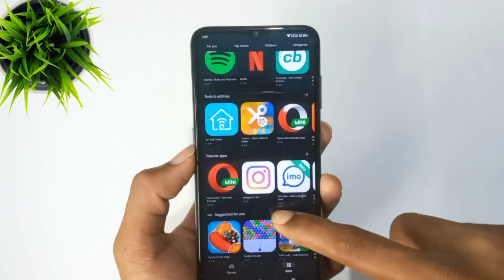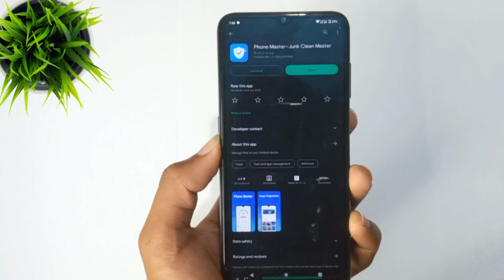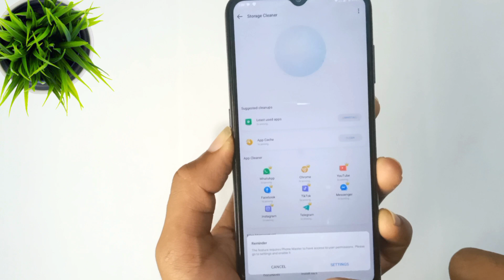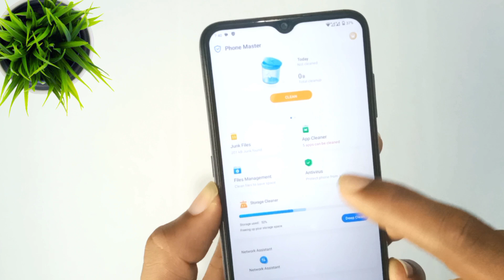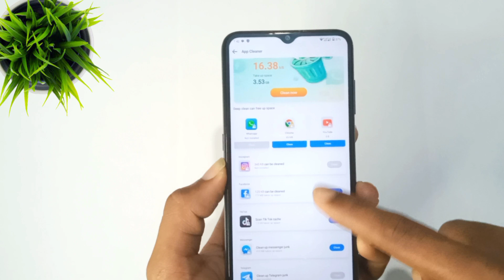Mobile Hanging Problem Solve Without Any Settings ! 100% Working Tricks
This video is only for those whose phone gets hit or hangs slow after using it for a while. You can easily solve this phone problem by watching this video. You can use this application if there is any problem while using your phone

Help Service
Message korun